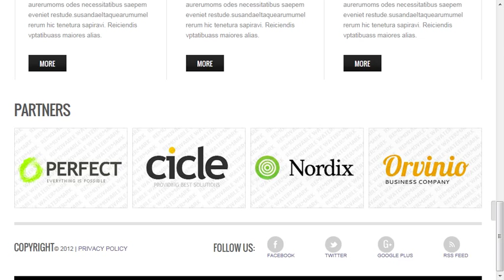Interior Design Website Template